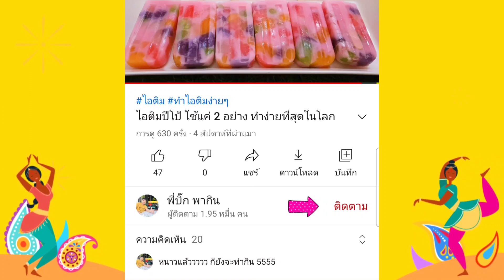เมนูใหม่ วุ้นน้ำนมหลากสี จะดื่มเป็นแก้ว ก็สดชื่น ทำเป็นของหวานซดเย็นๆก็ได้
สวัสดีครับทุกคน วันสงกรานต์นี้พี่บิ๊กชวนมาทำ วุ้นน้ำนมหลากสีสัน ไว้กินคลายร้อน ทำง่าย หอม อร่อย กินเย็นๆสดชื่นมากครับ

วัตถุดิบที่ ส่วนตัววุ้น

หัวนมผง 20 ช้อนโต๊ะ
(ใช้นมวัว 1 ลิตร แทนได้)
ผงวุ้น 1 ช้อนโต๊ะ

วัตถุดิบที่ น้ำนมสำหรับราด
น้ำเปล่า 0.5 ลิตร
หัวนมผง 10 ช้อนโต๊ะ
(ใช้นมวัว 0.5 ลิตร แทนได้)
น้ำตาลทราย 3 ช้อนโต๊ะ ชอบหวานเพื่มได้

ทหารไทย ( TMB )
Wiwai M.